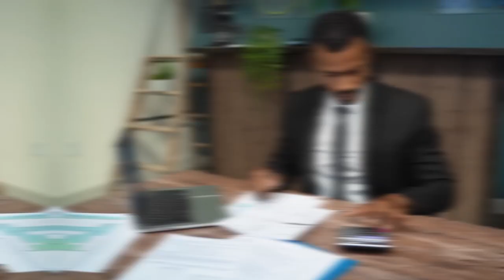How to SAVE money like a millionaire!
Master the art of smart money tactics with me today!

Join me as I break down the seven essential accounts or buckets of the cash flow management system. From the financial freedom account to the education/proximity account, each plays a vital role in your financial success.

Learn how to optimize your necessities and operating expenses while minimizing taxes through the country donations account.

Start with as little as a dollar and watch your wealth grow over time.

So, open those money market accounts and let's get started on this transformative financial journey together.

The WGR

Join us for WGR live coming September 7th - 9th.

1. WGRLive.com